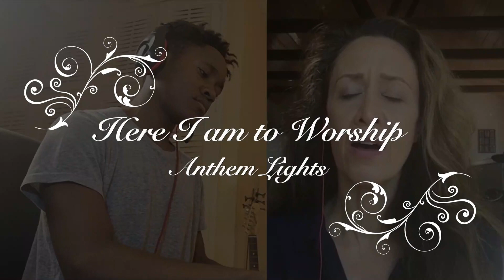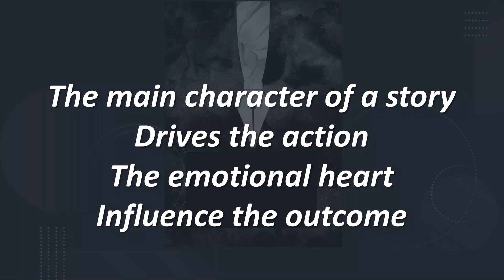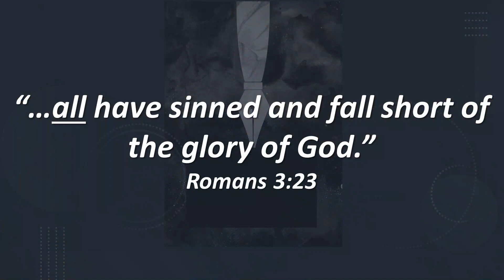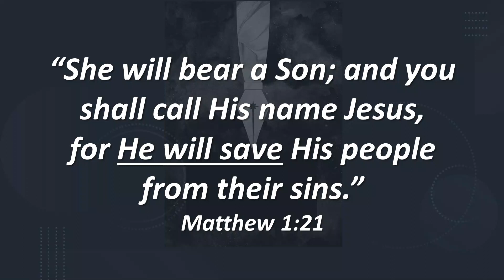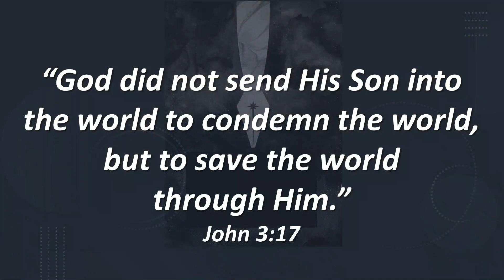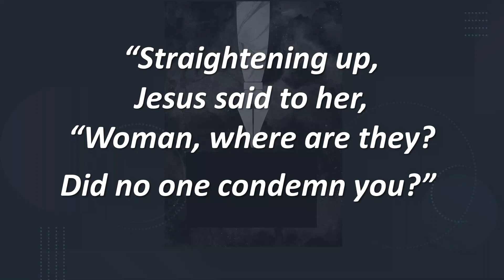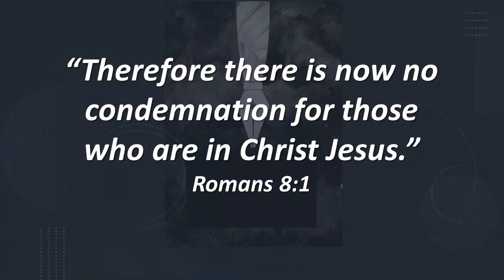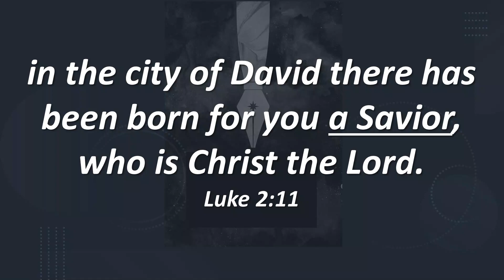Protagonist or Antagonist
Join us for worship, prayer, and Pastor Bob Mitchell’s sermon “Protagonist or Antagonist?”